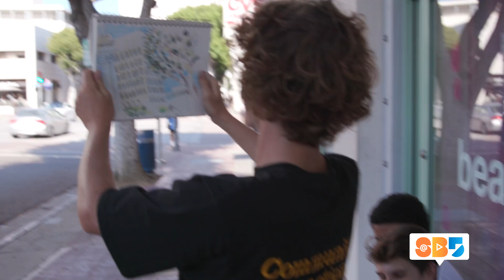The Invite List | Season 5 Episode 22 (Part 1)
Harlan, Jack and Cairo meet up to skateboard and catch up on each other's lives. Amindi, Ivy, Jite and Lena head to a thrift store to shop for Amindi's 80's themed going away party. Isaiah, Maya and Lily get together to plan Amindi's party and decide it'd be too awkward to invite Riley. They call Jaboy to discuss and their conversation gets awkward.

About @SummerBreak: @SummerBreak follows a group of LA kids living out loud on the beaches of Southern California for their final summer together. Experience the drama as episodes are posted on Tuesdays, Thursdays, and Sundays.